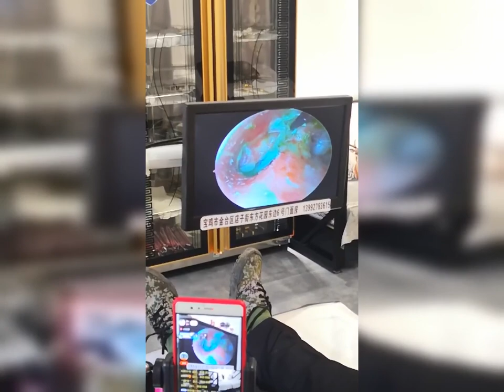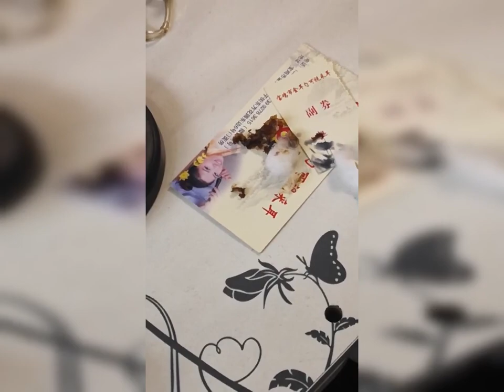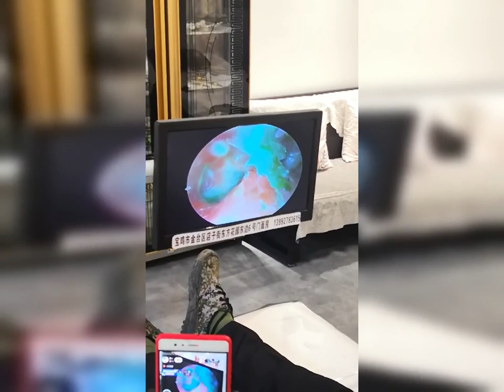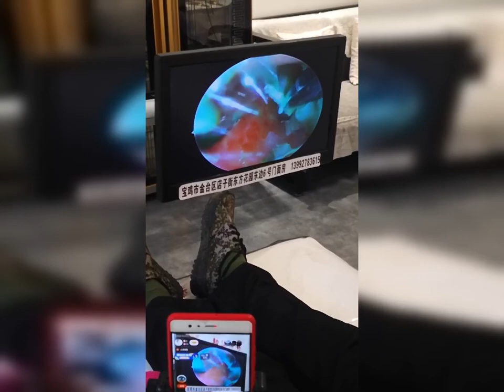耳掃除 | 耳かき | 耳垢 | プロに耳掃除してもらったら、とんでもないモンスターに遭遇しました| 汚さレベル9！？音聞こえない！？閲覧注意。ごっそり取れました。